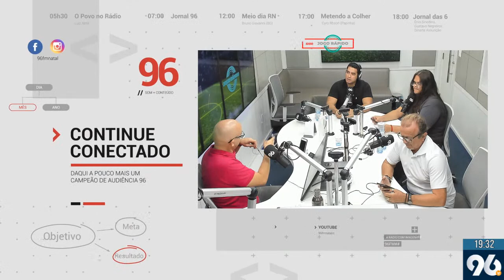JOGO RÁPIDO [João Brigatti - Treinador do América] - 12/05/2022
Acesse o link e entre no grupo de Esportes da 96